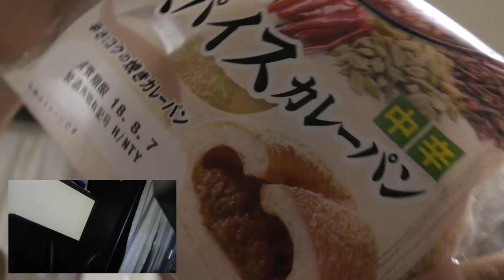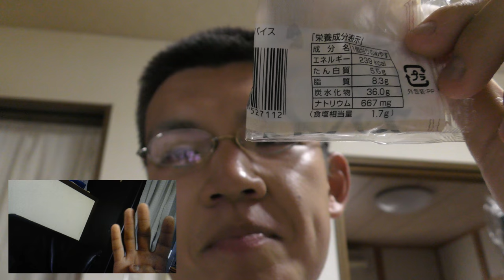神戸屋 13種類のスパイスカレーパンを食べてみた。不意を突かれて結構来る～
神戸屋　13種類のスパイスカレーパンを食べてみました。あれ？
と思ったら不意を突かれるのが世の常～
贈り物は此方まで↓
〒153-0042